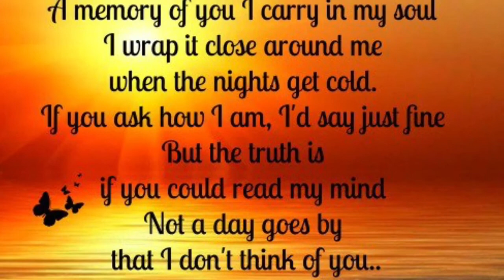RIP ANGRY GRANDPA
His legacy his story will continue to live on inside our hearts ♥️! I love you and will miss you Angry Grandpa R.I.P.